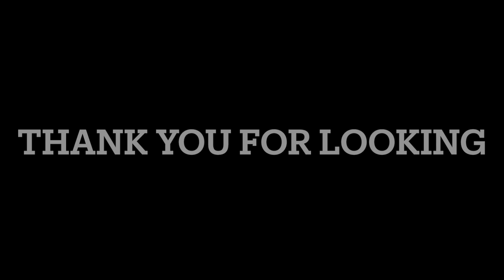Building A Roman Chariot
We at Hush Minoan build bespoke themed golf courses. I really enjoyed this  Roman Chariot Build.